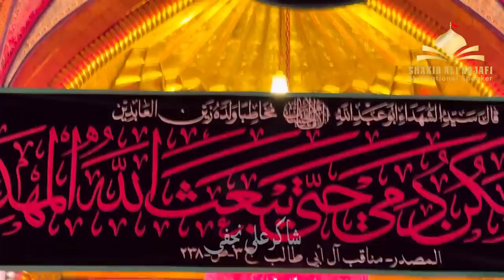Muharram Me Karbala K Julus Kese Hoty Hain Aur Harram Me Kse Dakhil Hoty - Muharram In Karbala Iraq